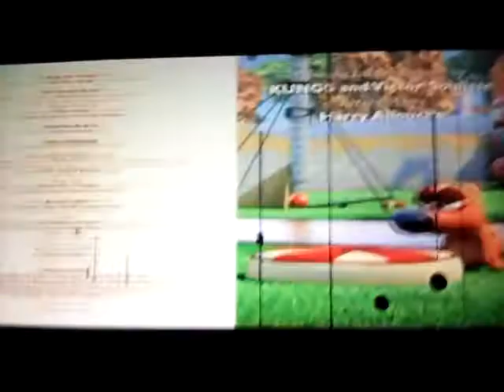Mi perro Pat Nuevo Episodio 10 El enfermo Pat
Pat